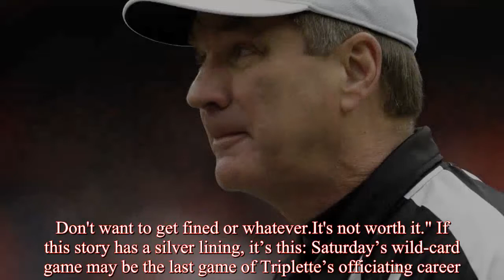Jeff Triplette’s horrific night in tweets (with potential happy ending)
The vast majority of NFL fans who watched the Titans' 22-21 win over the Chiefs on Saturday agreed: The AFC wild-card game was a poorly-officiated affair by referee Jeff Triplette’s crew.While fans expressing displeasure about officiating is a common occurrence in sports, a Saturday night tweet by Mike Pereira – the league’s former head of officiating turned Fox analyst – affirms the majority opinion.Several calls were questioned, at least three having to with what is and what isn’t a fumble:  –Triplette’s most egregious miscall may have been ruling “forward progress” on what appeared to be Chiefs linebacker Derrick Johnson strip-sacking Titans quarterback Marcus Mariota late in the second quarter.The Titans came away with a field goal on that drive to narrow Kansas City’s lead to 14-3.–On the Chiefs’ ensuing possession, a play that involved what may have been a fumble by tight end Travis Kelce (the one on which he sustained a concussion) was not reviewed, even though there were less than two minutes remaining in the half.–On a two-point attempt by the Titans after they took a 22-21 lead, Chiefs safety Daniel Sorensen scooped up another apparent Mariota fumble and started making his way toward the Tennessee end zone.Again, Triplette ruled “forward progress," a call that robbed Kansas City of the chance to go up 23-22 late in the game.Those are just three examples; there are others.Twitter, justifiably, was all over Triplette.Some NFL observers saw this coming, tweeting early in the game that it was doomed to be littered with bad calls.Triplette’s post-game explanation about “forward progress” is unlikely to satisfy the complainers, least of all the Chiefs.Kansas City coach Andy Reid said of the officiating (via NFL.com), "Listen, I don't really have anything good to say there so I'm just kind of going to stay away from any comments on those guys.Don't want to get fined or whatever.It's not worth it." If this story has a silver lining, it’s this: Saturday’s wild-card game may be the last game of Triplette’s officiating career.